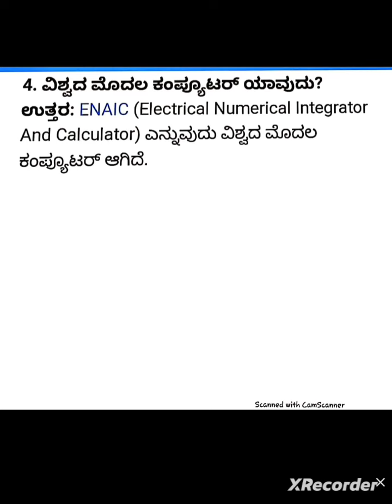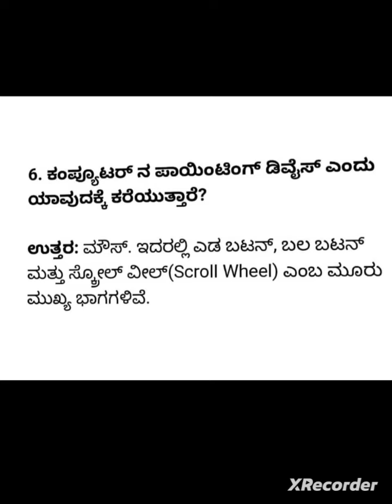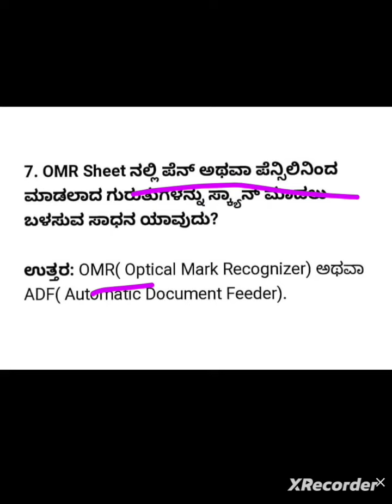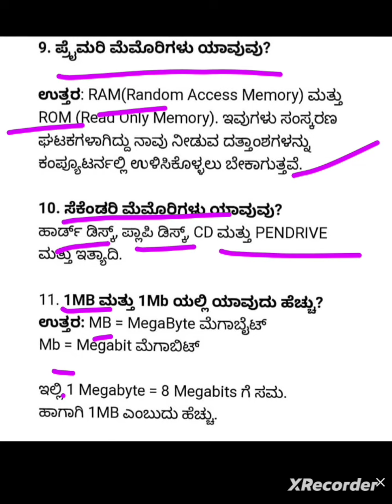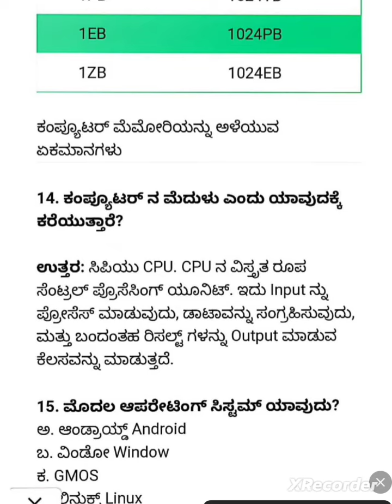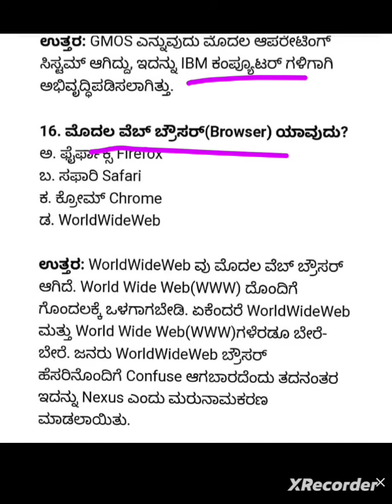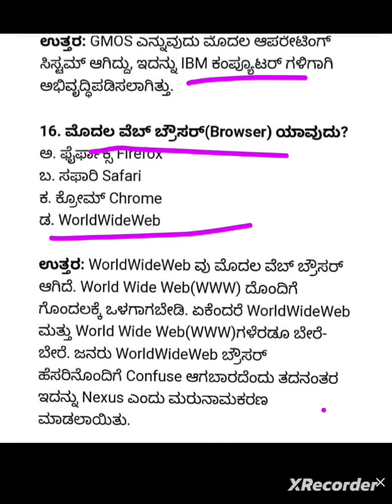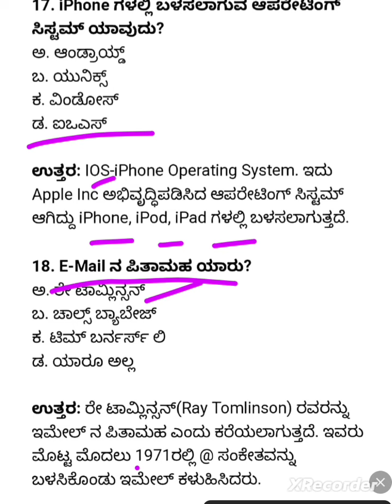HSTR -2023//PAPER -1// ಸಾಮಾನ್ಯ ಜ್ಞಾನ / ಕಂಪ್ಯೂಟರ್ ಪ್ರಶ್ನೆ ಮತ್ತು ಉತ್ತರಗಳು